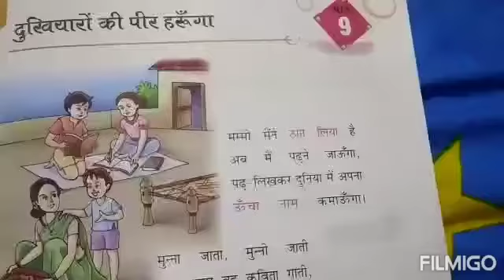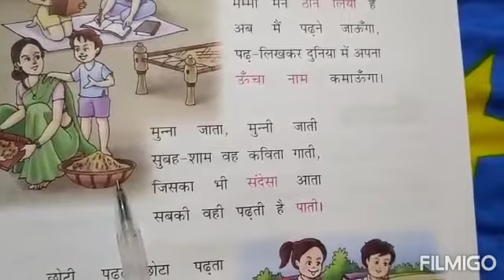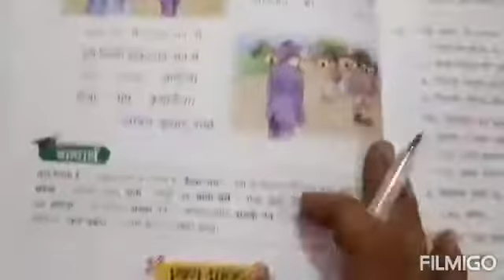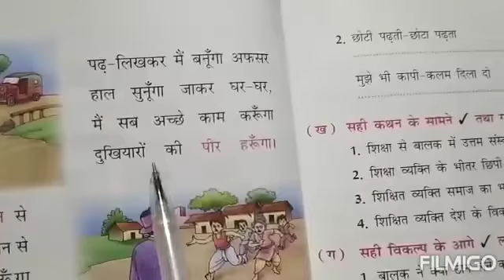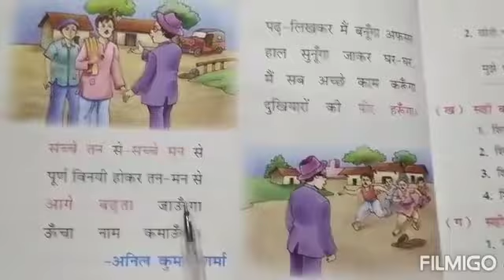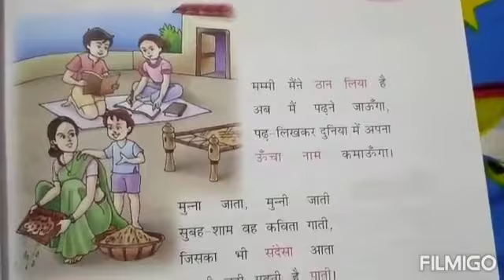Class 3rd Subject Hindi Chapter 9